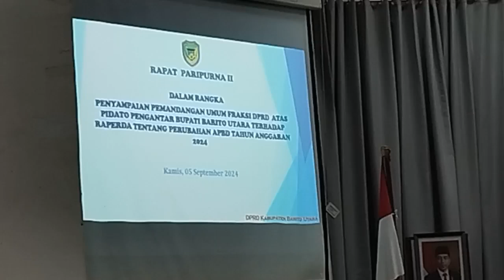PEJABAT BUPATI BARITO UTARA TANGGAPI PEMANDANGAN FRAKSI PKB DAN FRAKSI PDIP